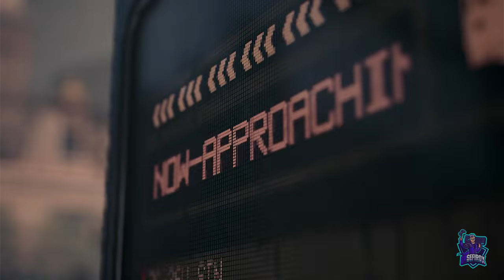Adam el carroñero 100% // STELLAR BLADE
Adam el carroñero 100%
Stellar Blade